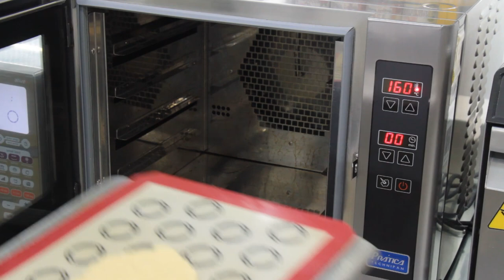Entremet do Bosque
Receita desenvolvida por André Uchôa - São Paulo/SP

Glaçagem
Ingredientes:
Água – 150ml
Açúcar refinado – 240g
Glucose líquida branca – 240g
Gelatina sem sabor – 13g
Água para hidratar a gelatina – 65g
Leite condensado – 140g
Geleia de brilho à base de pectina – 100g
Chocolate branco – 210g
Corante em pó hidrossolúvel branco Gran Chef – 4g

Modo de Preparo:
1 – Hidrate a gelatina com 65g de água e reserve.
2 – Leve para ferver a glucose, o açúcar e a água.
3 – Assim que ferver, desligue o fogo e adicione a gelatina à mistura.
4 – Adicione o leite condensado e mexa até ficar homogêneo.
5 – Acrescente o chocolate, a geleia de brilho, use um mixer de mão para melhorar a textura e, em seguida, o corante vermelho.
6 – Deixe repousar por 24 horas ou até que a temperatura esteja em torno de 20ºC.
6 – Leve ao micro-ondas, aquecendo aos poucos, e quando atingir a temperatura de 30ºC a 32ºC, aplique na torta.

Crumble
Ingredientes:
Farinha de amêndoas daBella – 15g
Farinha de de trigo – 15g

Modo de Preparo:
1 – Misture os ingredientes com a ponta dos dedos até homogeneizar e virar uma massinha.
2 – Em seguida, aplique a massinha aberta sobre um tapete de silicone ou papel manteiga.
3 – Leve ao forno turbo a 160ºC por cerca de 13 minutos.
4 – Retire do forno e espere esfriar completamente.

Crocante
Ingredientes:
Chocolate meio amargo – 35g
Flor de sal – 1g
Xerém de amendoim – 35g
Pasta saborizante Puro Sabor daBella de caramelo salgado – 5g

Modo de Preparo:
1 – Quebre o crumble já frio e adicione aos outros ingredientes dentro de um processador.
2 – Triture tudo muito bem e aplique em um aro de 14cm em cima de um tapete de silicone.
3 – Forme uma base e deixe no congelador até firmar bem.

Biscuit
Ingredientes:
Claras de ovos – 35g
Açúcar refinado – 40g
Gemas de ovos – 2 unidades
Farinha de amêndoas daBella – 25g
Farinha de trigo – 20g
Manteiga sem sal em ponto de pomada – 15g
Pasta Saborizante Puro Sabor daBella de morango – 10g

Modo de Preparo:
1 – Bata as claras e, assim que começar a montar, vá acrescentando o açúcar aos poucos até formar uma espécie de merengue.
2 – Adicione as gemas e em seguida os secos, a pasta saborizante e a manteiga e misture com o auxílio de uma espátula de baixo para cima, levemente, para não perder a aeração.
3 – Aplique o biscuit dentro de uma forma de 14cm de diâmetro e asse a massa por cerca de 12 minutos.
4 – Deixe esfriar e aplique sobre o crocante já frio.

Compota de frutas do bosque
Ingredientes:
Polpa de morango – 40g
Polpa de framboesa – 40g
Pasta puro sabor daBella de frutas vermelhas – 30g
Açúcar refinado – 45g
Pectina NH – 2g

Modo de Preparo:
1 – Leve ao fogo as polpas de fruta misturadas com a pasta saborizante e aqueça-as até 40ºC.
2 – Adicione aos líquidos, fora do fogo, a pectina já misturada com o açúcar e mexa bem.
3 – Volte ao fogo e cozinhe até abrir fervura.
4 – Em outro aro de 14cm, forrado com filme plástico no fundo, aplique a compota e leve para gelar completamente.
5 – Aplique-o congelado sobre o biscuit, e volte ao freezer novamente.

Mousse de baunilha
Ingredientes:
Creme de leite fresco – 60g
Pasta Saborizante puro sabor daBella de baunilha – 30g
Chocolate branco – 100g
Creme de leite fresco em ponto de chantilly mole – 150g
Gelatina em pó neutra – 7g
Água para hidratar a gelatina – 42g

Modo de Preparo:
1 – Leve ao fogo em uma panela o creme de leite fresco e a pasta e aqueça até abrir fervura.
2 – Em seguida, verta sobre o chocolate branco e misture até formar uma ganache. Se caso não derreter, leve ao micro-ondas por poucos segundos até obter um creme liso e deixe esfriar completamente.
3 – Bata os outros 150ml de creme de leite fresco em ponto de chantilly mole e, com uma espátula, misture o chantilly na ganache.
4 – Depois, acrescente a gelatina já derretida e fria na mousse e aplique a mesma no fundo da forma de acetato.
5 – Aplique os recheios já congelados no meio da mousse até alinhar com o topo da forma.
6 – Leve a torta para o freezer e congele-a completamente.
7 – Retire a torta da forma e, ainda bem congelada, aplique a glaçagem a 30ºC.
8 – Aplique os quadradinhos vermelhos de chocolate na lateral e por cima da entremet e sirva.